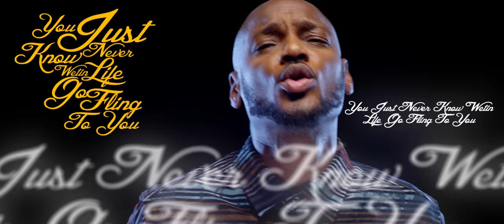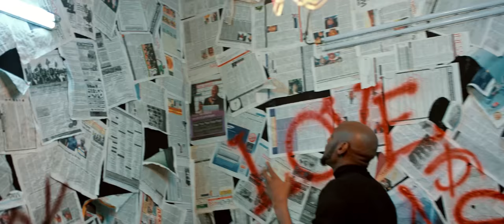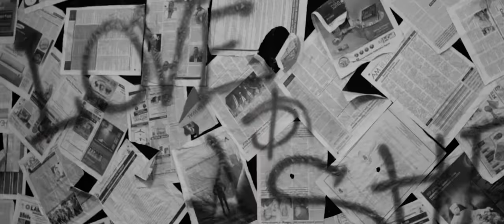In Love and Ashes Music Video By TuBaba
In Love and Ashes survey

Thank you for participating in our survey. We hope you had as much fun watching the series as we did organizing it.

We want to hear your feedback so we can keep improving our delivery and content. Please fill this quick survey and let us know your thoughts (your answers will be anonymous).

The countdown to the big arrival of the gripping television series "In Love and Ashes"  in April continues with the release of the music video of the song of the same title by pop legend 2Baba.

The video was directed by the brilliant Unlimited LA.

As expected of a music maestro, 2Baba delivers a soul-stirring track with thought-provoking lyrics, a perfect soundtrack for the moving tale that's 'In Love And Ashes'.

 Written by Innocent Idibia, Kelechi Orji and Efe Omorogbe and produced by Kelly Hansome, the song promotes the message of tolerance, unity and peace among all Nigerians in particular and all of humanity in general.

"In Love and Ashes" is a compelling 8-part drama series about loss, regret, forgiveness, hope and the human spirit’s incredible capacity for healing.

Patience Ozokwor, Charles Etubiebi, Nasifat Abdullahi, Sani Danja, Tijjani, Usman Faraga, Anita Pam and Meg Otanwa make up its star-studded cast.

"In Love and Ashes", is a Watershed Entertainment production for NERI and USAID and supported by the 2Baba Foundation.

In Love and Ashes will be aired weekly beginning from April 2018 on NTA and Ebonylife Tv (DSTV channel 165). Viewers can also catch up with the episodes and behind the scenes